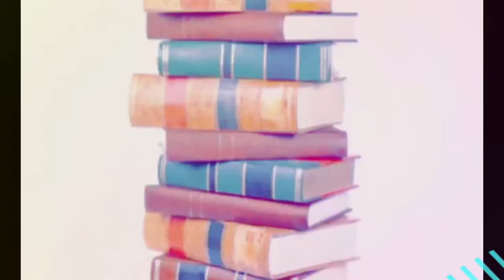Beasts, Buildings and The Ambiguous (open)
The show is now open from the 12th to the 20th May 2018